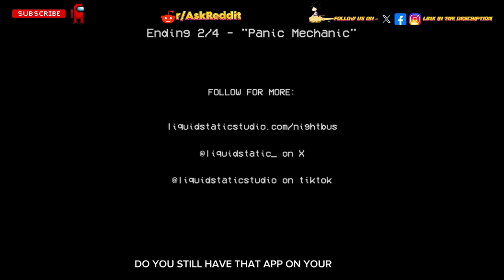What’s something creepy that has happened to you that you still think about to this day? Part 5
Dive into the chilling depths of the unknown with Thread Tonic as we explore a spine-tingling unsolved mystery that has left the internet sleepless. This eerie tale, sourced from the darkest corners of Reddit, will have you questioning what lurks in the shadows.